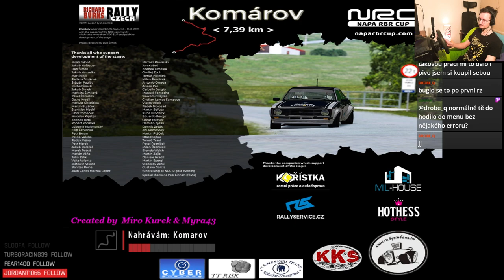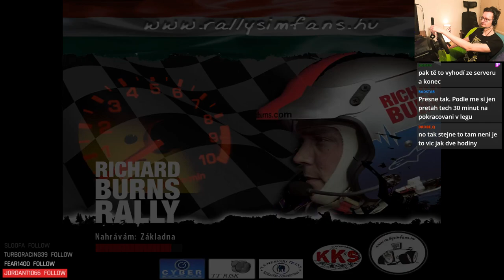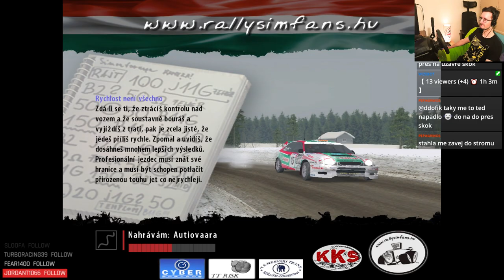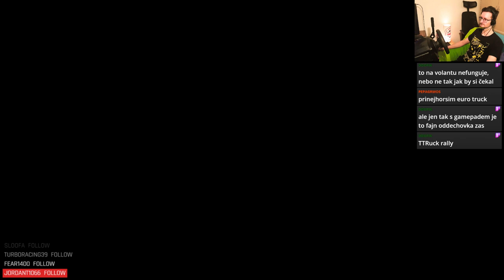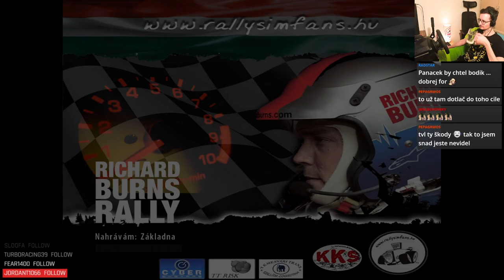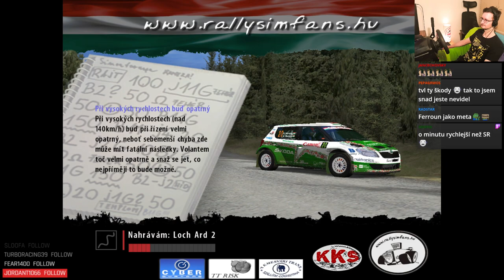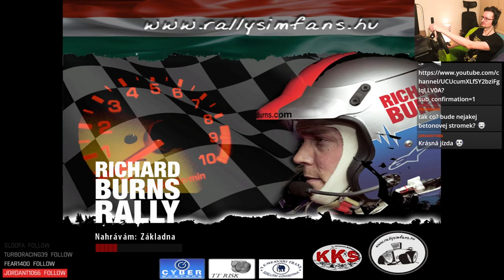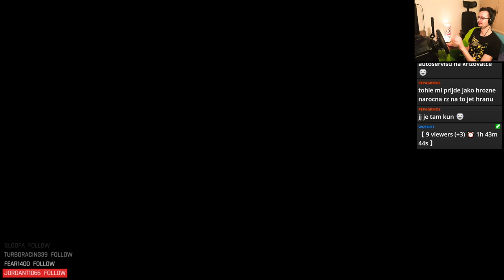TTR Schnek Rally - Round 13 (Audi quattro A2 GrpB)